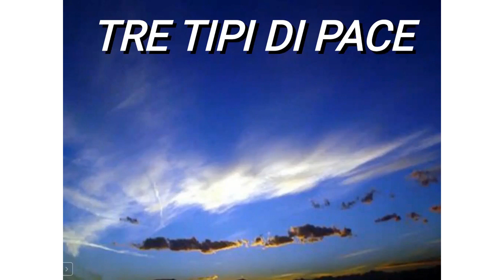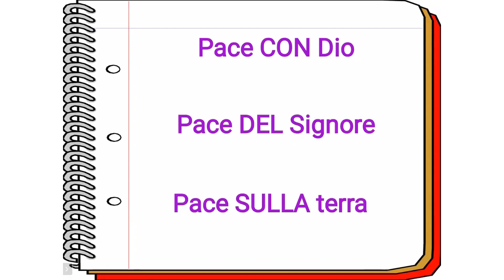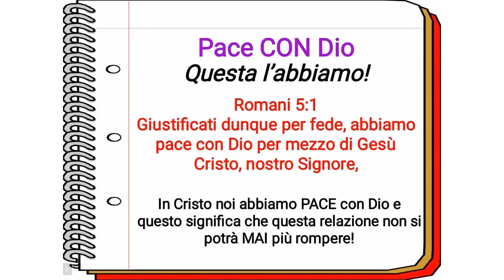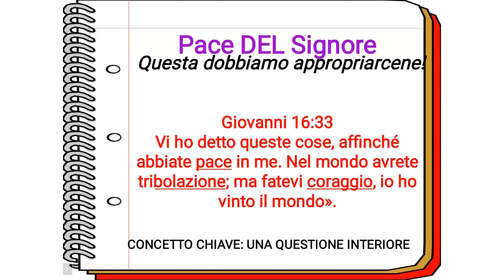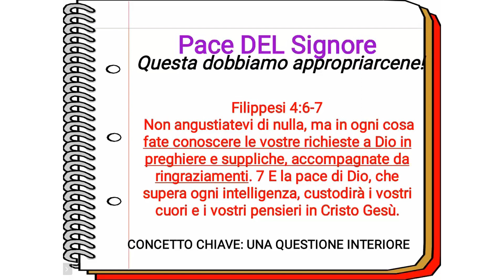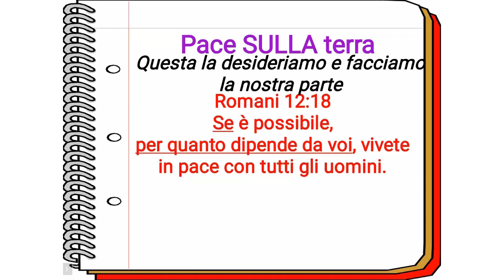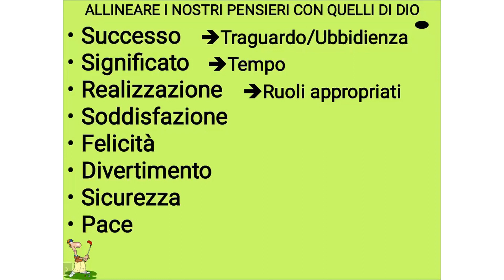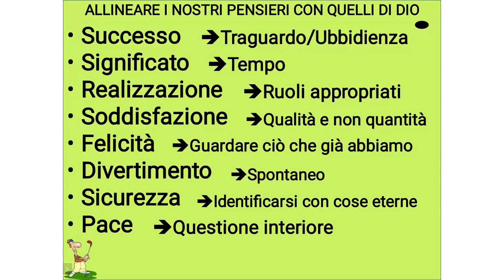TRE TIPI DI PACE - Denis Nicastro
Ognuno di noi cerca e vuole la pace nella propria vita. Pace a casa, pace nell'anima, pace nel lavoro e pace con gli amici. Il problema è quello di trovare la vera pace. Questa settimana scopriremo ed esamineremo insieme  che ci sono "Tre tipi di pace" e come viverle al meglio.
Denis Nicastro